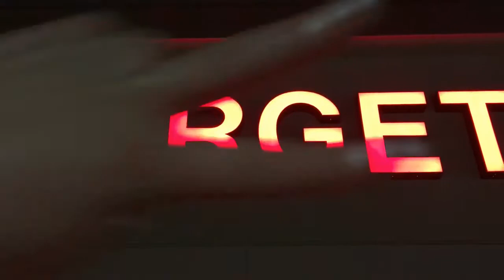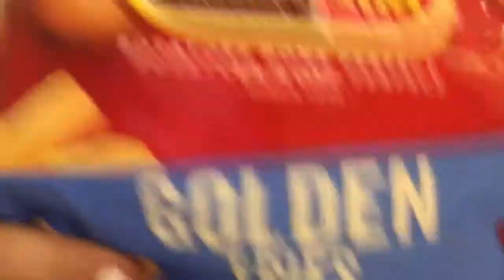CHRISTMAS SHOPPING AT TARGET !! / VLOGMAS DAY 2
Welcome back to another vlog !! Come along as Mya and I hunt for the perfect Nutcracker dress, almost get kicked out of Target and enjoy some delicious coffee. SEE YOU TOMORROW !!